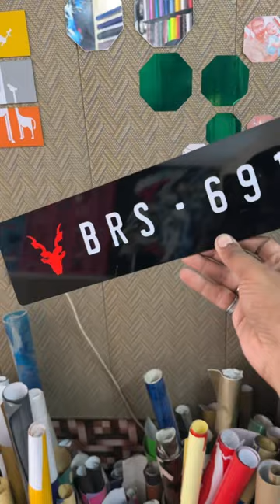Number Plate Design